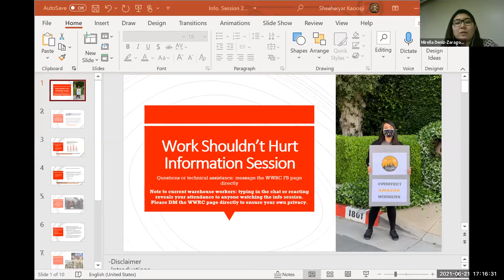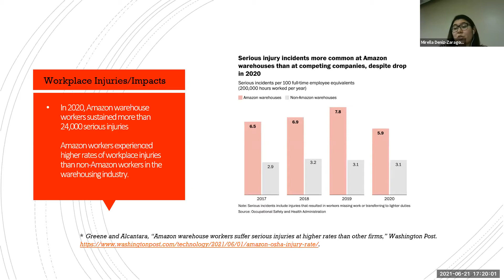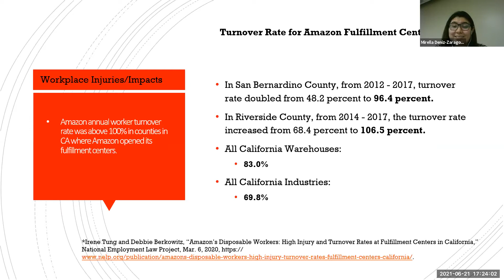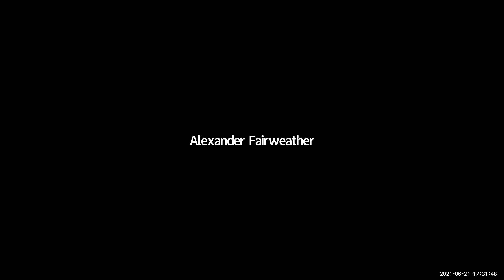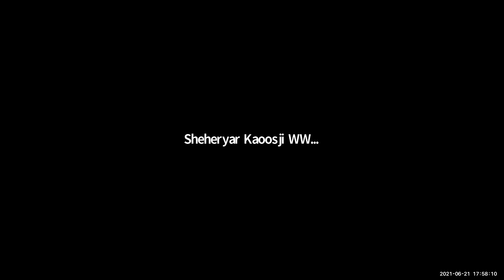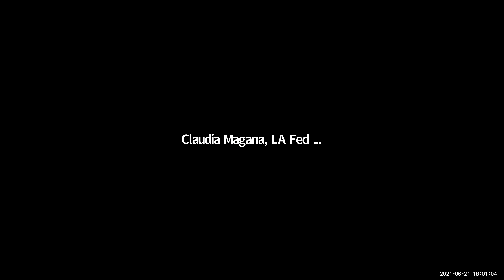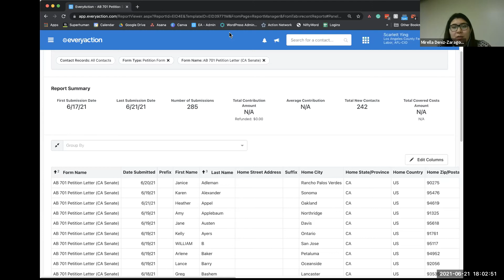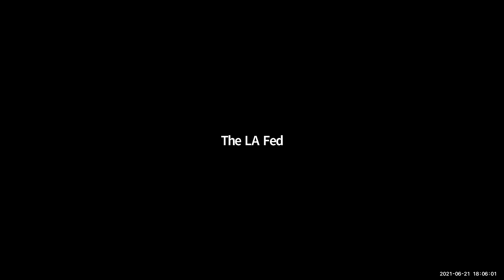Combating Amazon's Warehouse Injury Epidemic in California: Virtual Town Hall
An exposé on Amazon’s work practices was recently published, and the revelations were terrible. And still — Amazon continues to expand its presence in California, building warehouses in our state’s lower-income communities and exploiting our labor force. Amazon is event preparing to open several new warehouses in California, and we need to protect workers.

Watch the "Alexa, Work Shouldn't Hurt" town hall (June 21, 2021) to hear from warehouse workers, labor and community leaders, and California Assemblymember Lorena Gonzalez, to learn about why Amazon’s use of high production standards and policing of time-off task harms communities across California, and what you can do to help change these conditions.